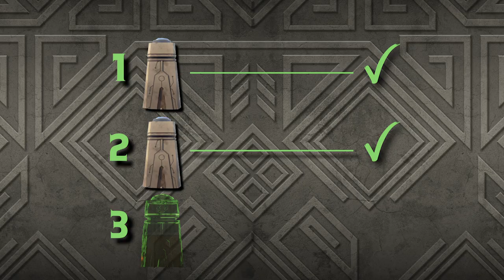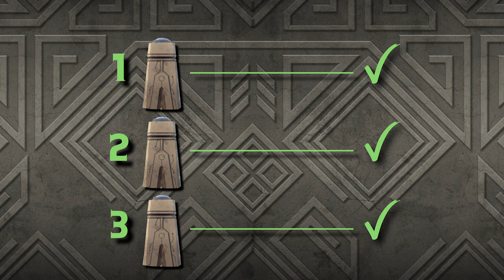Gormiti | Le Pillole - L' attivazione dei sigilli del Vento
Segui le avventure di Eron e i Gormiti più "tempestosi" che li porteranno ad attivare i Sigilli del Vento!